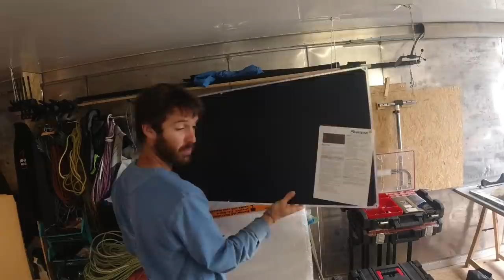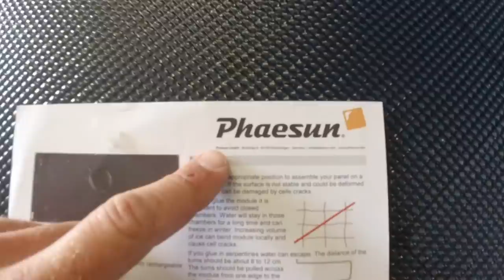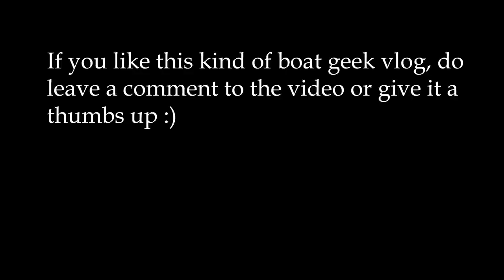How to build lightweight solar panel mounts - Ep161 - The Sailing Frenchman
How to participate to the give-away and try to win those sweet solar panels and mounts?
Get on my Instagram @thesailingfrenchman and find the latest post where there is me face holding 2 solar panels and looking dumb. All the explanations to participate are right there. The game will be open from september 6th until the 16th.

Well after many (many many) questions in the comments, on insta, on fb, via mail, letters and howls... here it is: How to make yourself those sweet and light solar panels.
By no means this is THE way to do it, it's just my way, it works on my boat and maybe it will work on yours?
Here are a few tips on some fiberglass work. hope you enjoy, and also thanks a lot to SVB and Phaesun who made this video (and giveaway) possible.

Chapters:
0:00 Intro
1:17 How to choose your solar panel
4:14 The foam core
5:09 Preparing the fiber
7:04 The glassing
17:28 Final touches